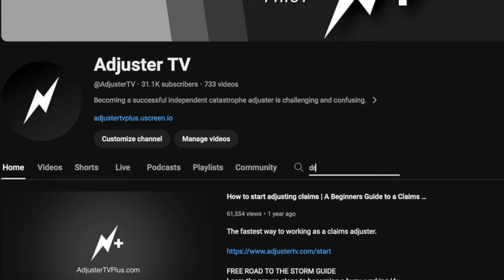I Applied These Three Tricks and Crushed My Competition for Claims Work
FREE GUIDES

PARTNERS